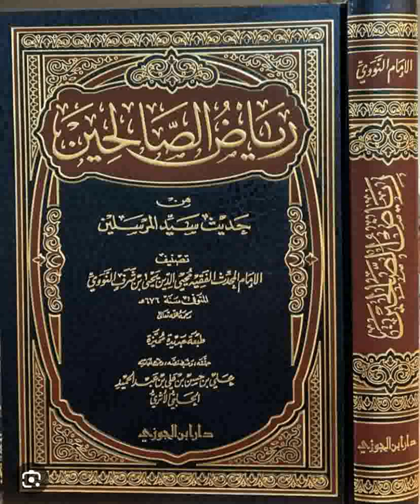185 Riyadou Sâlihine ☛ رياض الصالحين ✍️ Ouztaz Babacar Thioub